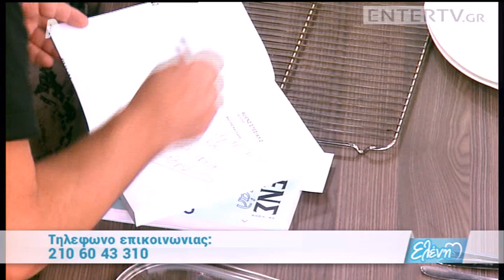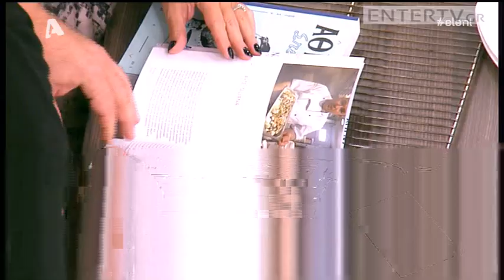Entertv: Κοτόπουλο με φασολάκια από τον Βασίλη Καλλίδη Α'